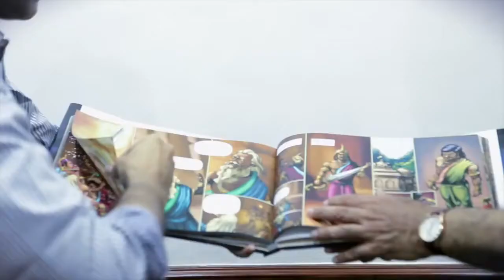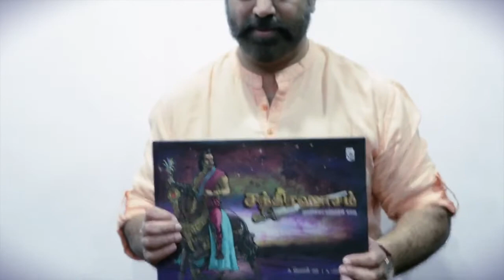Chandrahasam & Tamil Cinema Rajini Kamal Vairamuthu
சந்திரஹாசத்துடன் நம்காலத்து நாயகர்கள்!

ரஜினி, கமல், இளையராஜா, பாலா, பி.சி. ஸ்ரீராம் உள்ளிட்ட பிரபலங்கள் ரசித்த பாண்டியர்கள் பெருமையை கூறும் வரலாறு.இலங்கை மன்னனை வென்ற பாண்டியர்களின் வீர சாகசம் 2000 ஓவியங்களை கொண்ட ஒரு காவியம்... புத்தக வடிவில் ஒரு சினிமா! சந்திரஹாசம் - முடிவில்லா யுத்ததின் கதை

Rajinikanth, Kamal Haasan, Director Bala, Vairamuthu, PC Sreeram, G V Prakash loved Chandrahaasam Graphic Novel from Vikatan Graphic.

They appreciated the massive effort taken to bring out Chandrahaasam.

Its time for you to love Chandrahaasam!!!